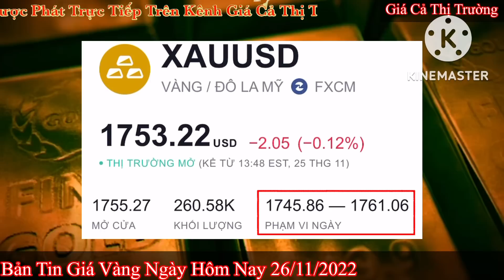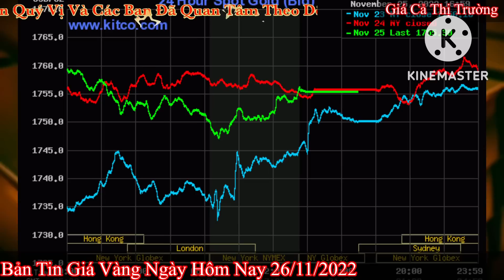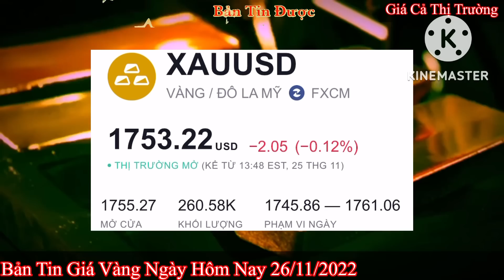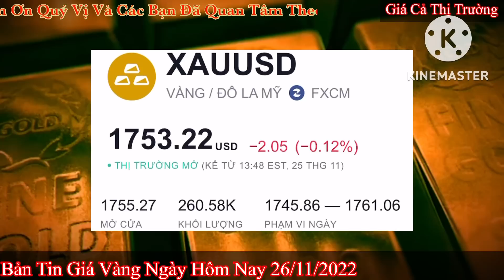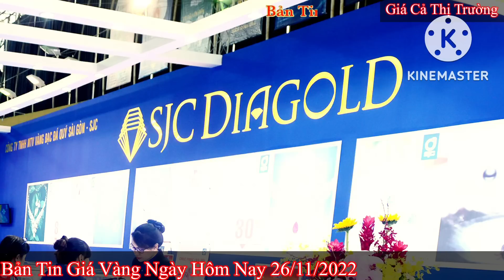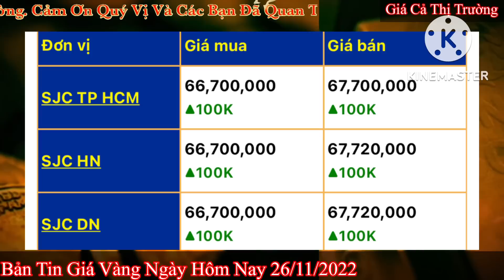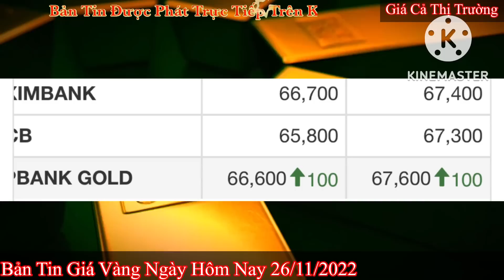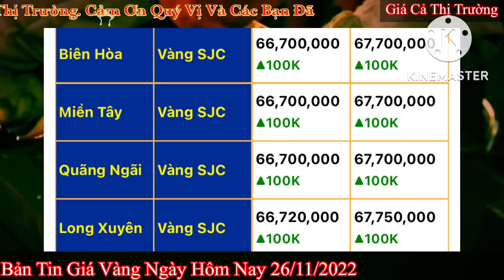Giá vàng hôm nay 9999 ngày 26/11/2022 | GIÁ VÀNG MỚI NHẤT || Bảng Giá Vàng SJC 9999 24K 18K 14K 10K